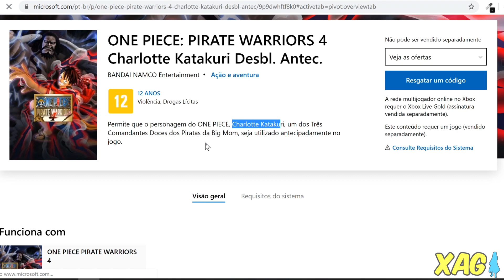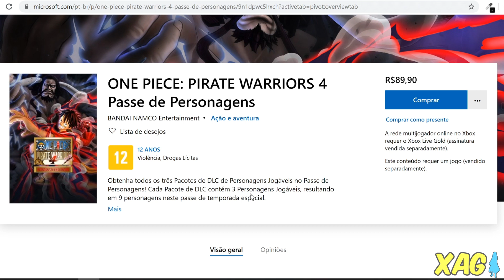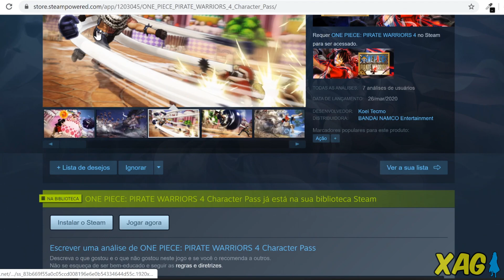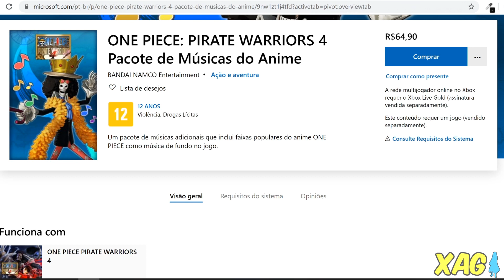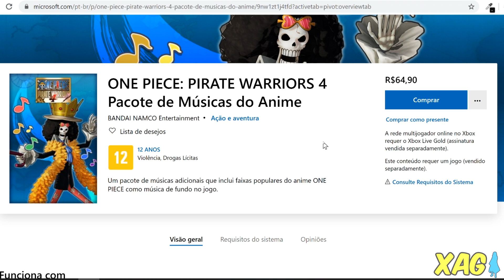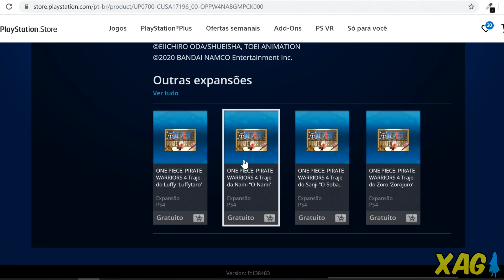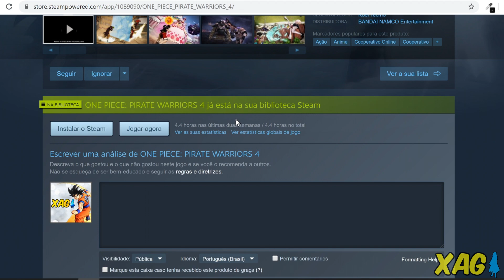Preço do Season Pass, pacote de músicas do anime e trajes gratuitos de Wano - Pirate Wariors 4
One Piece Pirate Warriors 4 - Playstation Store (PS4), Xbox Live (XONE) e Steam (PC) são atualizadas com o preço brasileiro do Season Pass e os trajes gratuitos de Wano. Além disso, as versões de Xbox One e Playstation 4 receberam um pacote de músicas com faixas do anime.

Também conhecido como XAG, o canal é focado em coberturas jornalísticas e novidades de jogos de anime e títulos orientais lançados no mercado. Saiba tudo sobre os jogos de Naruto, Dragon Ball, One Piece, Attack On Titan e diversas outras obras que recebem adaptações em videogames. Além das notícias de jogos de anime, o canal também trás análises dos lançamentos e DLCs dos jogos cobertos, trazendo uma perspectiva detalhada desses conteúdos. A XAG também faz lives semanais focadas e interação com os inscritos, unboxings de mangá e vídeos opinativos.

Xbox Live: GamerXJPSDC
PSN: GamerXJPSDC
Steam: XAnimeGamer